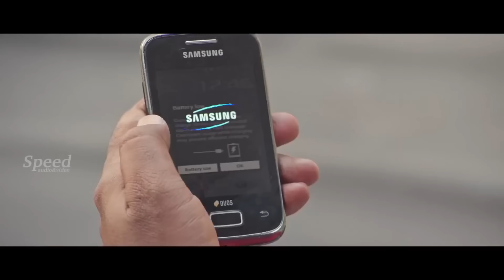கர்ணாவ எப்படியும் இன்னைக்கு | Kaaval Tamil Movie Scenes | Samuthirakani | Vimal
கர்ணாவ எப்படியும் இன்னைக்கு | Kaaval Tamil Movie Scenes | Samuthirakani | Vimal | M S Bhaskar | Punnagai Poo Gheetha | Tamil Action Movies | Nagendran R | Tamil Action Thriller Movies

Kaaval (transl. Police) is a 2015 Indian Tamil-language action film written and directed by Nagendran R., based on a true story and produced by Punnagai Poo Gheetha and Philip Sheetal. It stars Vimal, Samuthirakani and Punnagai Poo Gheetha. The film, which was initially titled Nee Yellam Nalla Varuvada,[1] began production in 2013 and released on 26 June 2015

Directed by Nagendran R.
Written by Nagendran R.
Produced by Punnagai Poo Gheetha, Philip Sheetal
Dharan Kumar (score)
Production company SG Films

Cast
Vimal as Anbarasu
Samuthirakani as Inspector Chandrasekhar
Punnagai Poo Gheetha as Amrutha
M. S. Bhaskar as Kulasekaran
Namo Narayana as Narayana
Imman Annachi as Irudhayaraj
Ashwin Raja as Anbarasu's friend
Stunt Silva
Singamuthu as Singaraj
Naadodigal Gopal as Gopalaswamy
TSK
Senthi Kumari as Anbarasu's mother
Venkat Subha
Sneha in a cameo appearance
Mannara Chopra in an item number